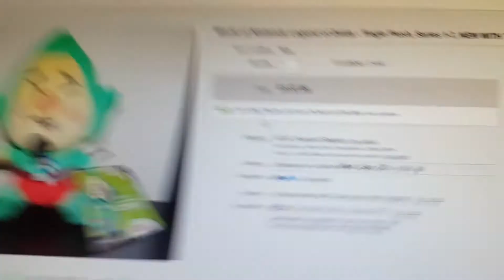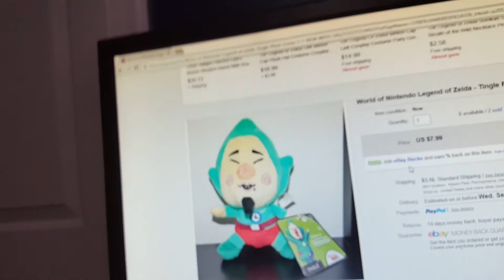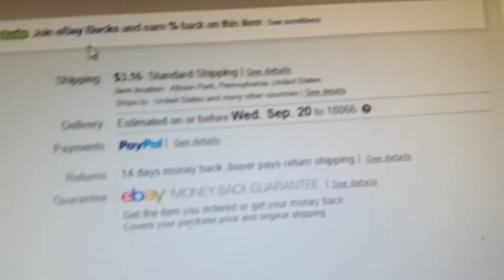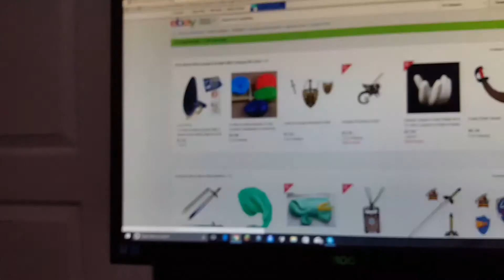1 NEW PLUSH COMING SOON!!!!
35 years old. Link's new "friend?" ;)